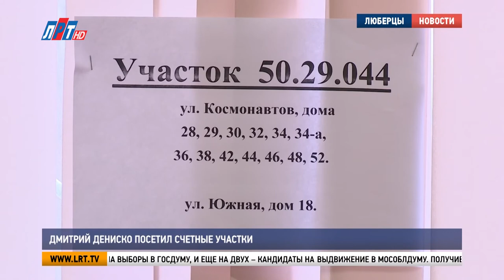Дмитрий Дениско посетил счетные участки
В городском округе Люберцы для всех желающих принять участие в очном предварительном голосовании 30 мая было открыто 35 счетных участков. Сразу 6 счетных участков разместилось на базе 20-ой гимназии. Как там проходило волеизъявление граждан, расскажет наш корреспондент.

4 бюллетеня: на двух – фамилии претендентов на выборы в Госдуму, и еще на двух – кандидаты на выдвижение в Мособлдуму. Получив эти документы, каждый избиратель проходит в кабину для тайного голосования. Вся процедура занимает всего несколько секунд, но они решают многое.

Екатерина Родина, жительница г.о. Люберцы:
«Я считаю, что каждый должен проголосовать, потому что это наше будущее».

Спокойно, в штатном режиме. Так оценивают ход предварительного голосования члены счетных комиссий. Работа началась в 8 утра. После закрытия участков в 20:00 они приступят к подсчету голосов.

Елена Георг, председатель счетной комиссии:
«У нас есть стол со средствами индивидуальной защиты. Избиратель может взять масочку, обработать руки, перчатки. У нас два наблюдателя, один блогер, сотрудник вневедомственной охраны и охрана гимназии – 2 человека».

Кроме избирателей, счетный участок посетил и один из участников предварительного голосования, депутат Мособлдумы  Дмитрий Дениско. Он отметил высокую активность жителей, в особенности, молодежи.

Дмитрий Дениско, участник предварительного голосования от партии «Единая Россия»:
«С одной стороны, никто никому ничего не должен. Но у тебя есть такая возможность и на этом этапе ты можешь выбрать человека, который будет более достоин, если ты полностью доверяешь своим коллегам, землякам, то ты можешь, конечно, поехать на дачу».

В этом году предварительное голосование проходило в течение недели с 24 по 30 мая. Основной формой его проведения стало электронное голосование. В нем смогли принять участие все избиратели, зарегистрированные и подтвердившие свои данные на «Госуслугах».